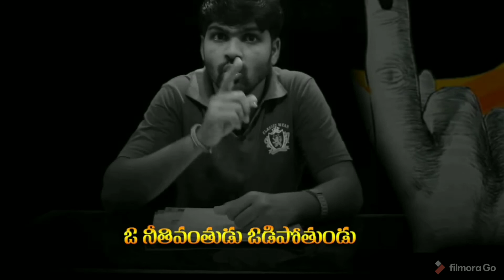WhyNotVote GHMCElecetion2020 Shameless Behaviour WhyNotVote Hyderabad GHMC Telangana